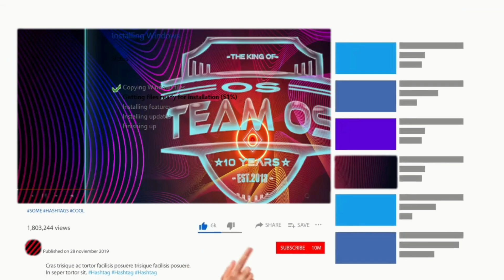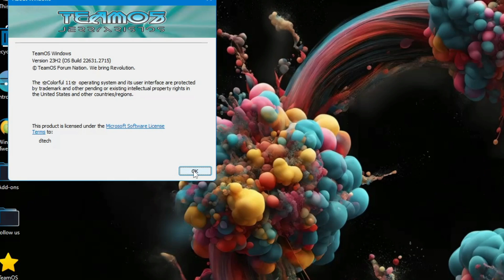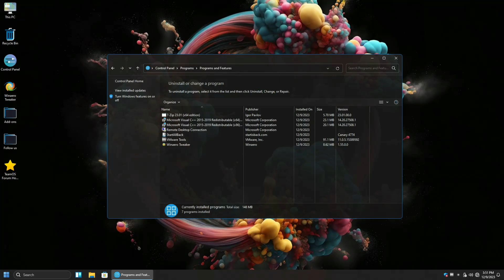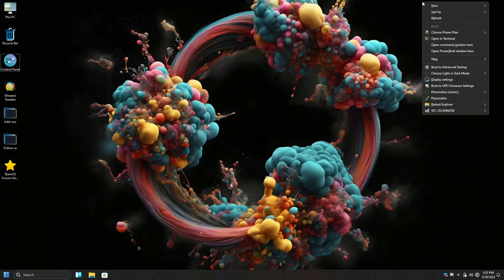How to Install Windows 11 Lite ✨COLORFUL 11 2024🔴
🎁How to Install Windows 10 Lite This is Colorful 11 a beautiful Windows 11 lite 23h2 custom build with awesome performance created by TeamOS